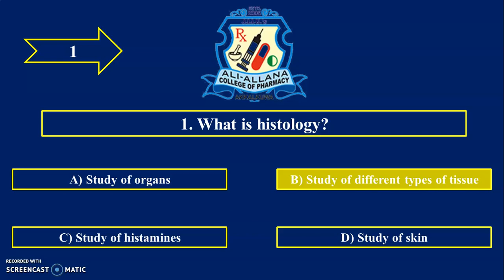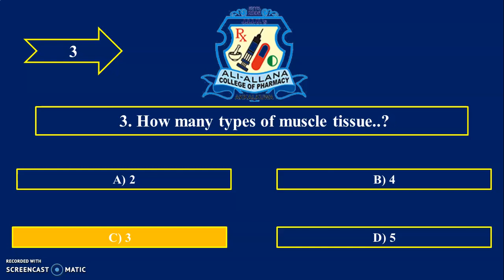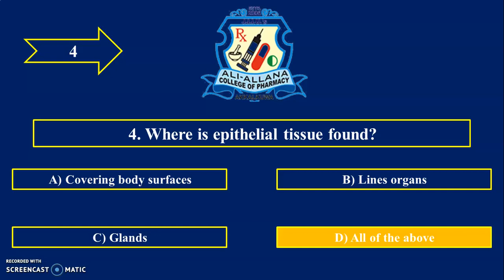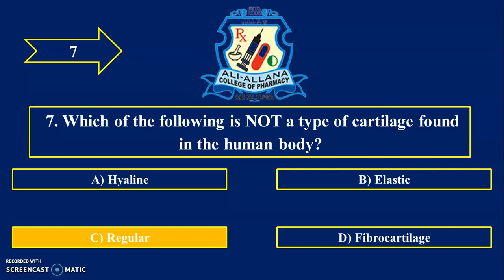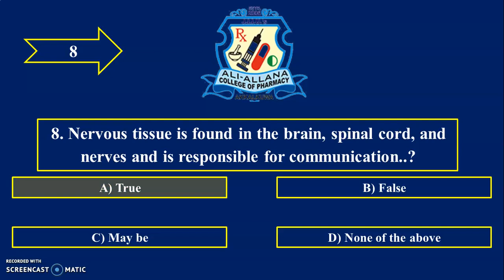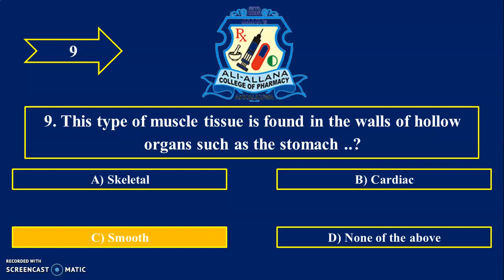MCQ's on Tissue level of organization |Tissue MCQs | HAP-I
Hi..

💠About this video:
In this video we will see Multiple Choice Question with Answer of Tissue level of organization.